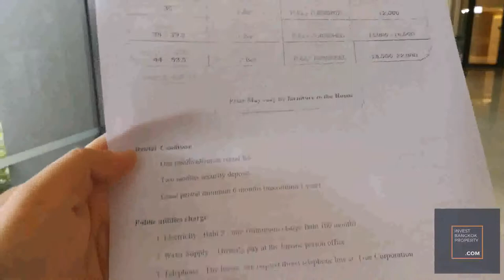The Parkland Ratchada - Wongsawang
A visit to The Parkland Ratchada - Wongsawang. This is a completed condominium located next to Wongsawang MRT station.